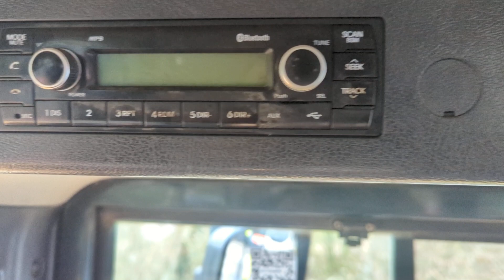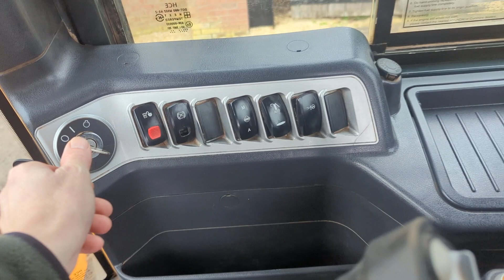HYUNDAI HL970 WALKAROUND VIDEO